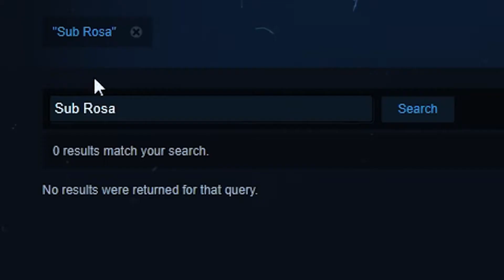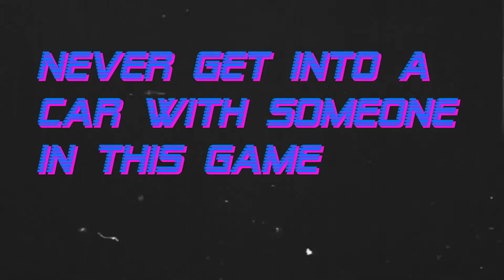A Chad Game For Chad Gamers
Deals and business